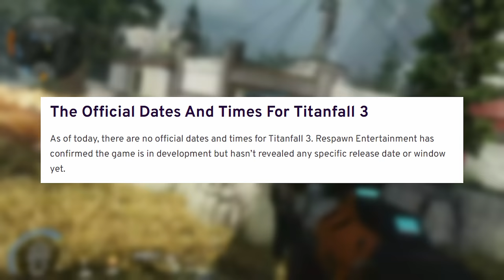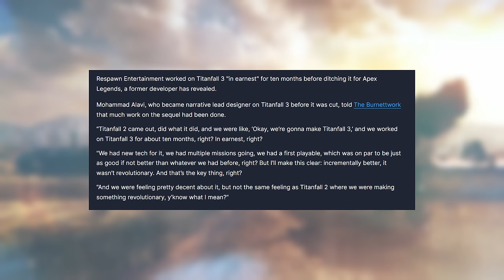Titanfall 3 Reveal News...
Titanfall 3 Reveal News... As far as first-person shooters go, Titanfall 3 was meant to be the next big thing. Today we go over a Big Reveal Update for Titanfall 3! Will we finally get this game? or is the dream over? We discuss gameplay updates, reveal date, release date, gameplay trailer, when Titanfall 3 will likely release and more!